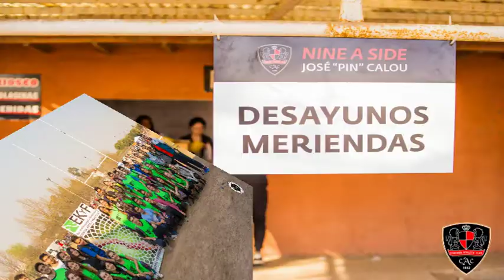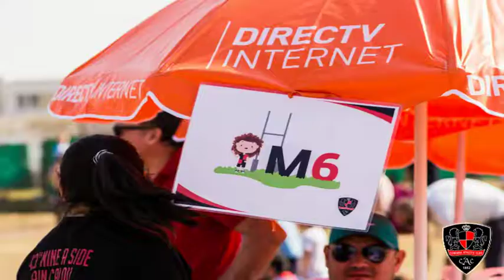XLIII NINE A Side José "Pin" Calou 2018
XVIII Encuentro Nacional de Rugby  Infantil  José "Pin" Calau 2018
Encuentro de Rugby Infantil organizado por el Córdoba Athlétic Club
PH: Francisco Delgado